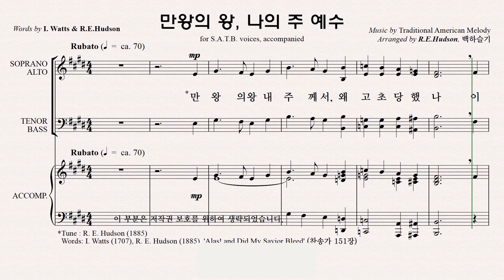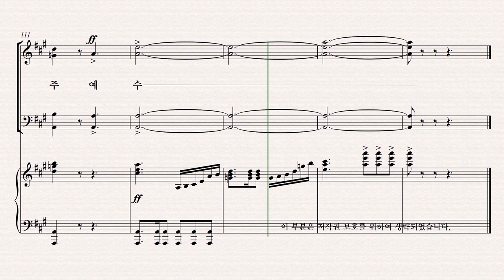[유빌라테] 유빌라테 명품성가 36집 파트연습 '만왕의 왕 나의 주 예수' - Soprano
유빌라테 명품성가 36집 파트연습 '만왕의 왕 나의 주 예수' - Soprano